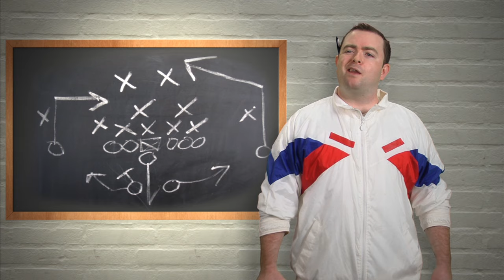Son of a Pitch: "Touchdown University" (Nintendo 3Ds Version)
If you put the word "University" behind pretty much any other word, it sounds like a sweet movie.
"Monsters University", "Taco Bell University", "Dickhead Universtiy", I'd see all of them.

"Touchdown University"
A Vietnam Vet finally went back to finish his degree and is given the opportunity of a lifetime... a position on the football team as the head Quarterback!  But things are - a little different than he remembers, and he might learn a thing or two from this movie.

And so will you...

If you would like to invest in this film, please contact my Hollywood agent at (WME) for details.